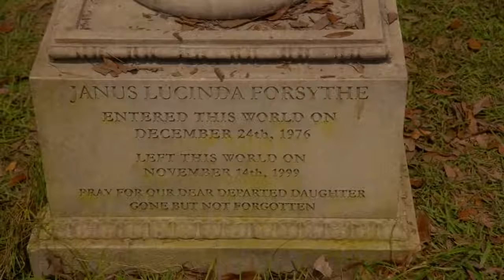PARADISE LOST Trailer 2020 Gail Bean Drama, Mystery TV Series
Paradise Lost
TV-MA | Drama, Mystery | TV Series (2020– )
A contemporary southern family saga that follows a prodigal son as he returns to his hometown and struggles to choose between his past and his future.
Stars: Gail Bean, Danielle Deadwyler, Josh Hartnett

Please join in our YouTube Channel to see the most Epic, Romance, Horror, Action, Drama, Love, SEXY, movie trailers and video games, we hope, You will have a good time since watching our channel.

Details
Official Sites: Official site
Release Date: 13 April 2020 (USA)
Also Known As: Paradise Lost
Company Credits
Production Co: Anonymous Content, Paramount Television Studios